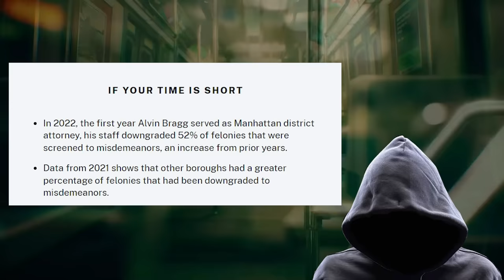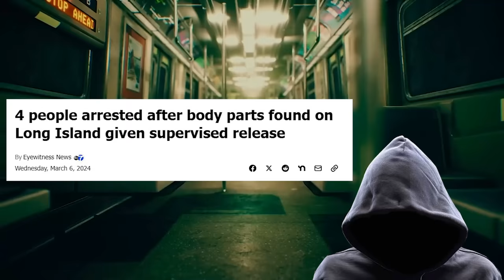Ana Kasparian FINALLY SNAPS... Announces she's "done with the left"